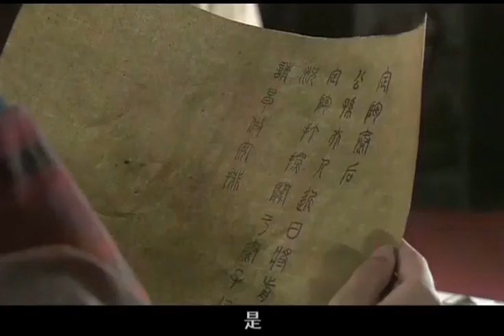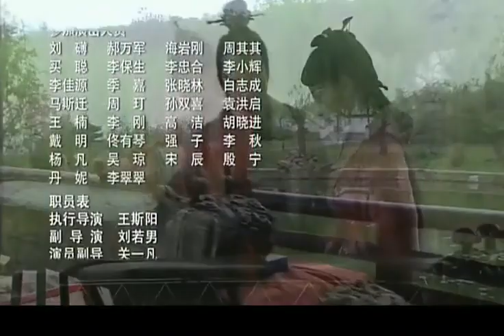母儀天下 第21集 （袁立、黃維德、桑葉紅、佟麗婭、郭珍霓等主演）